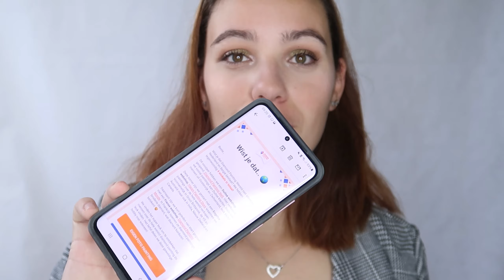Diamond Painting pakket unboxen!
♫ Hi en welkom bij een nieuwe video op mijn kanaal!

( Het is helemaal gratis :D )

►Hoi! Mijn naam is Belinda, 24 jaar en leuk dat je op mijn kanaal kijkt! Op dit kanaal upload ik video's over van alles! Zo kan je bijvoorbeeld video's vinden over Lifestyle, DIY's, vlogs en nog veel meer random dingen! Meer over mij weten? Volg mij dan zeker even op Instagram :D

→ Insta; Youtubelinda & Efteling.things
→ Tiktok; Baileylinda

► Muziek; Epidemicsounds
► Camera; Canon Powershot G7x Mark 2
► Editprogramma; Adobe Premiere Pro 2020
► Thumbnails; Adobe Photoshop CC 2020
► Scherm opnames; OBS Studio